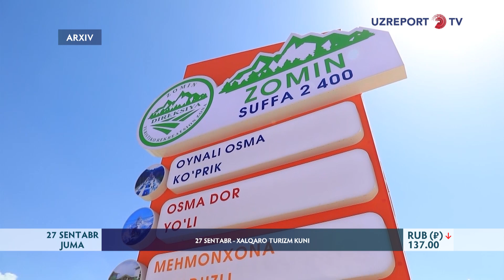27 sentabr - Xalqaro Turizm kuni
27 sentabr – Xalqaro Turizm kuni. Mazkur sana 1970 yil 27 sentabr kuni  Ispaniyaning Torremolino shahrida o‘tkazilgan Butunjahon turizm tashkiloti Bosh assambleyasining yig‘ilishida taʼsis etilgan.  Maqsad — turizmni targ‘ib qilish, uning jahon hamjamiyati  iqtisodiyotiga qo‘shayotgan hissasini  ommaviy axborot vositalarida yoritish, turli mamlakatlar aholisi o‘rtasidagi mustahkamlashdan yana-da yaxshilashdan iborat